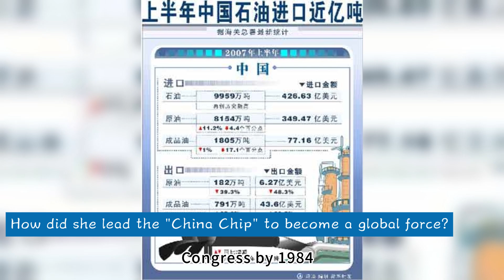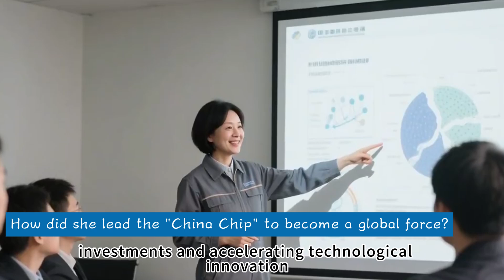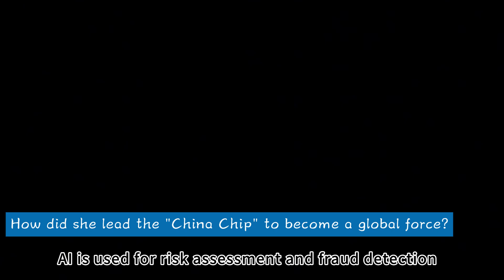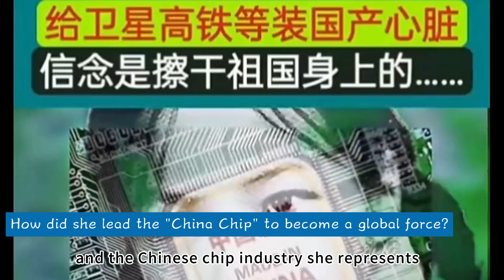Huang Lingyi The Mother of China's Computer Chips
Huang Lingyi, a name etched in history, has rewritten the story of China’s chip development. How did she lead the "China Chip" to become a global force?
In the global battle for semiconductor dominance, China was long a latecomer, facing immense challenges. The country was heavily dependent on imported chips, with annual import costs soaring into the hundreds of billions of dollars—even exceeding oil imports. Foreign companies implemented a technological blockade, refusing to sell key technologies and high-end equipment, in an attempt to keep China's chip industry permanently suppressed. China's chip industry was like a giant trapped in a dark cage, powerful but unable to act. Yet, in this darkest hour, one person stepped forward: Huang Lingyi, the "Mother of China's Computer Chips."

A Childhood Forged by Turmoil and Patriotism
Born in Nanning, Guangxi, in 1936, Huang Lingyi’s childhood was spent amidst the chaos of war, with her country ravaged and its people displaced. She witnessed her countrymen being killed by Japanese bombers, and this early experience planted a seed of patriotism in her heart. She vowed to study hard and serve her nation, so that her people would never again suffer such humiliation.
Huang Lingyi excelled academically and was admitted to Huazhong Institute of Technology (now Huazhong University of Science and Technology). Later, she was recommended to Tsinghua University to specialize in semiconductor devices, a field that would become her life's work. In 1960, she turned down a teaching position at Tsinghua and returned to her alma mater, where she founded a semiconductor major and China's first semiconductor laboratory. Despite extremely difficult conditions, she led her team to develop China’s first semiconductor diode in just over six months.
In 1962, Huang Lingyi was transferred to the Institute of Computing Technology at the Chinese Academy of Sciences (CAS). In 1965, the country formed the Institute’s Second Department to tackle bottlenecks in the "Two Bombs, One Satellite" program, focusing on microcomputers and transistors. This was China's first chip research team. Faced with a severe lack of data, equipment, talent, and raw materials, Huang Lingyi never wavered. She divided her team into three shifts, while she, as a team leader, spent at least 14 hours a day in the lab. After a year of艰苦 effort, the team successfully developed a semiconductor transistor and assembled China's first space computer, the "156 Component Computer," for the Dongfanghong I satellite. This